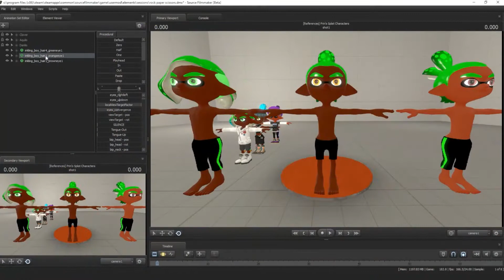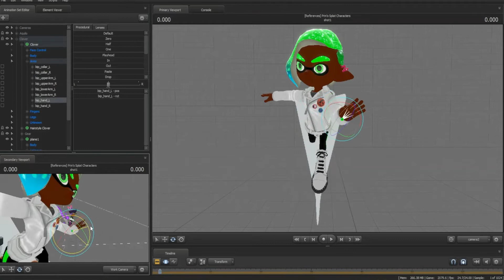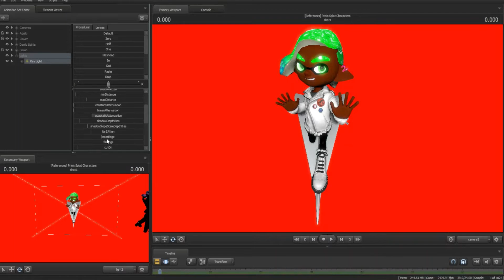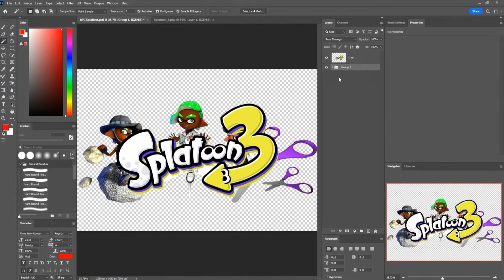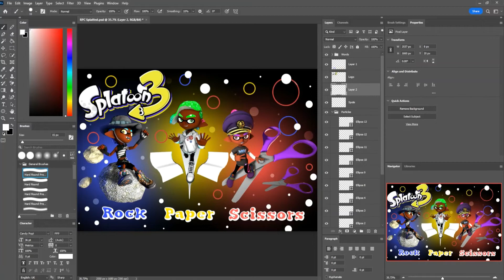[Splatoon SFM Timelapse] Splatoon 3 Splatfest World Premiere